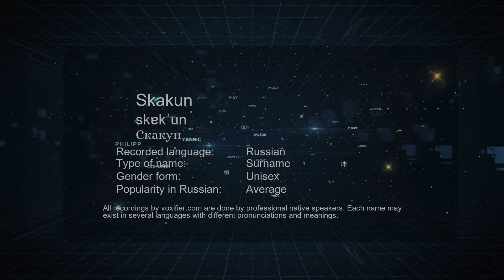How to Pronounce Skakun (Скакун) in Russian - Voxifier.com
This is the Russian pronunciation, gender, and phonetics recording of the name Skakun (Скакун). The same name may exist in other languages with different pronunciations. Check the meaning of name along with other possible pronunciations or similar names for free Voxifier uses the help of expert linguists to simplify pronunciations by replacing some special sounds with sounds more commonly available across all languages.